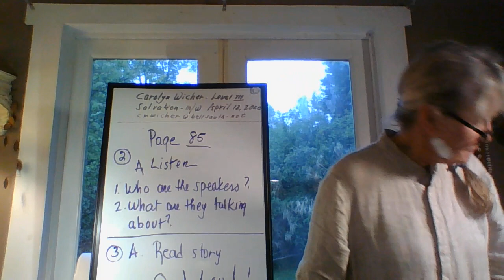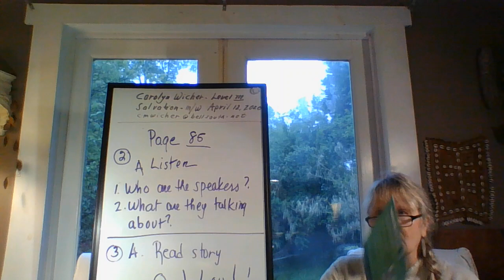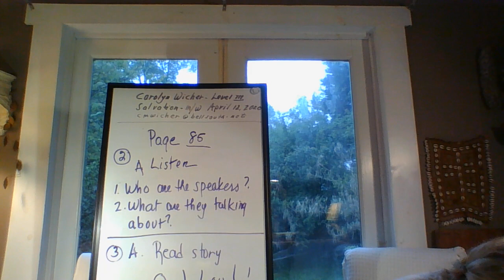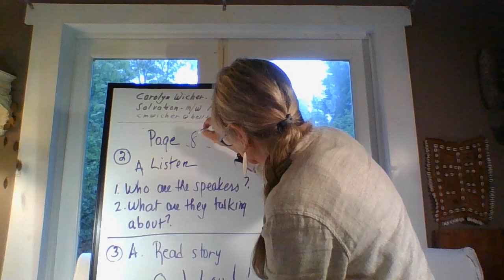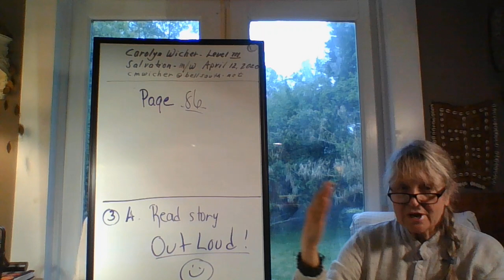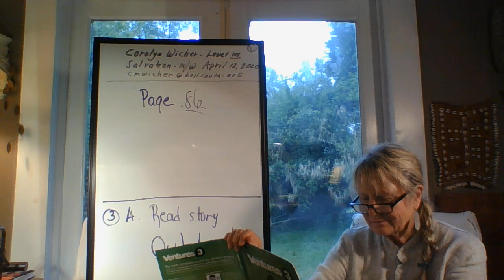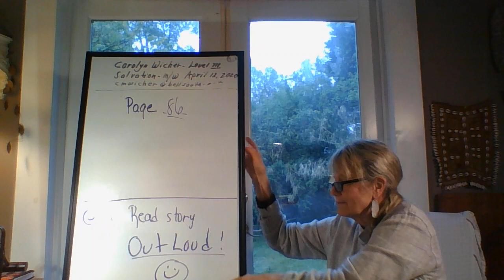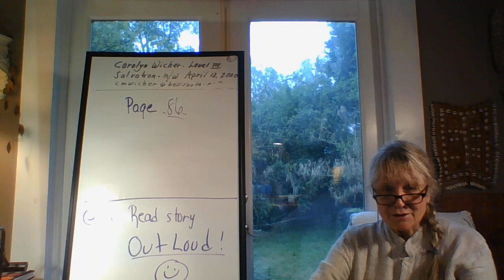Wicher,Carolyn Salvation Ventures3 20200406 Part02